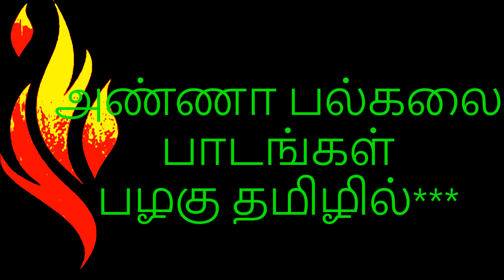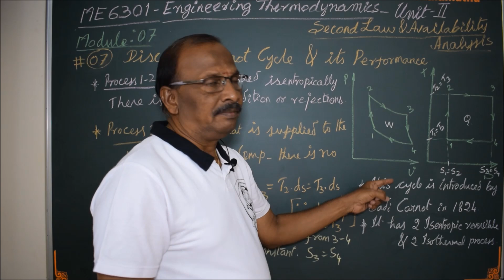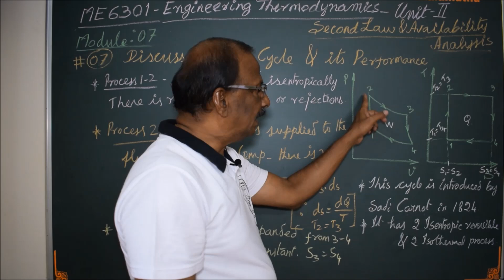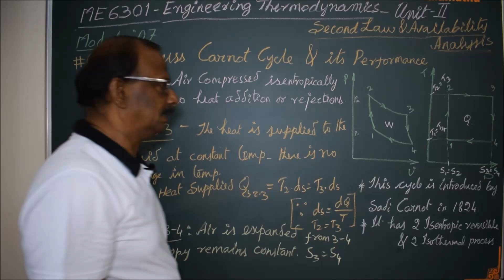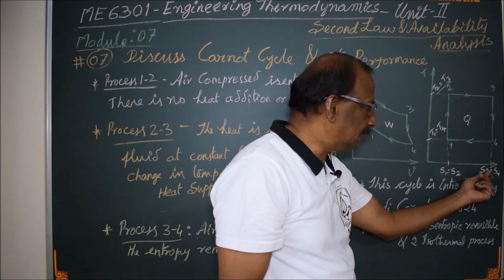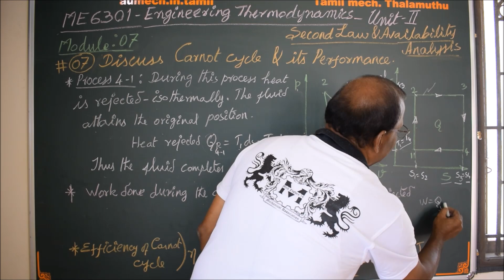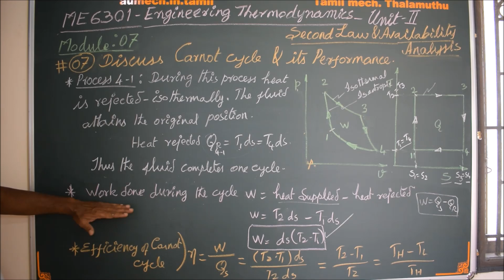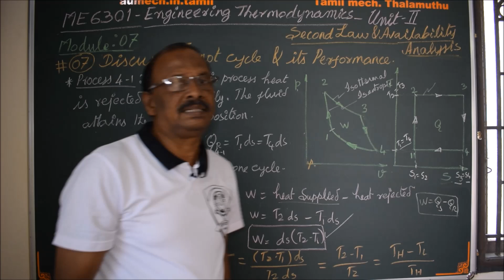Carnot Cycle and its Performance - M07 - Engineering Thermodynamics (II Unit) in Tamil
I hereby explain the concept of Carnot Cycle and its performance in Tamil. Carnot cycle paved the way for Otto and Diesel cycles invention.